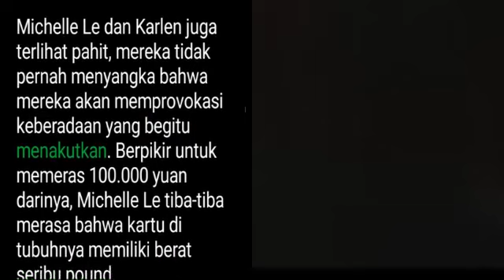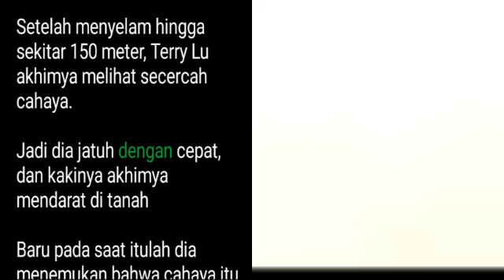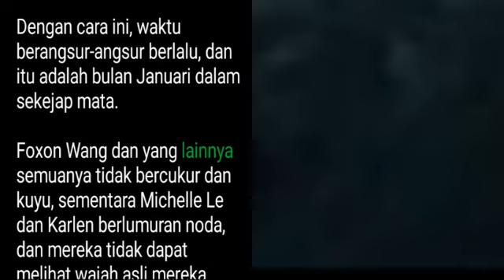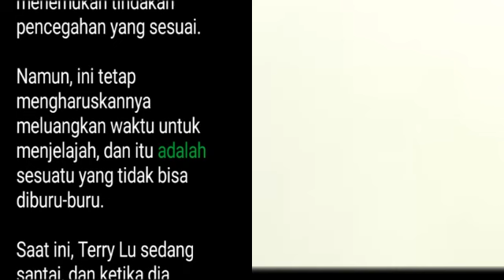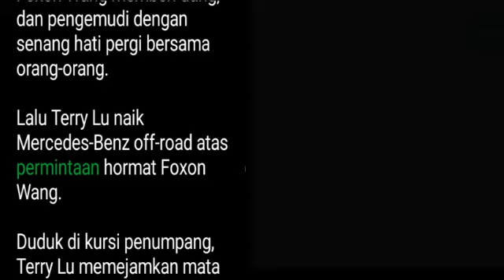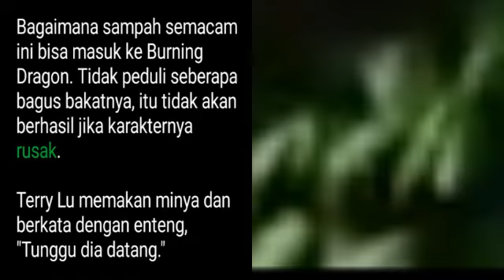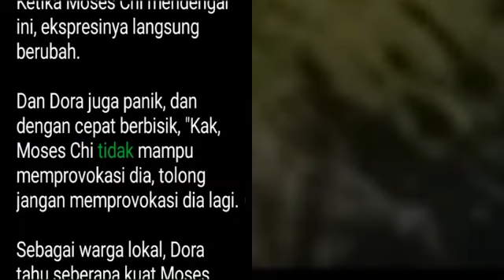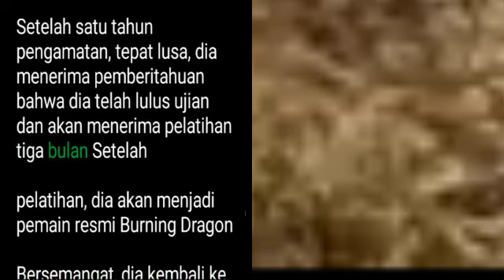Bab 117-119 | Novel Soul Dragon Warrior | Terry Lu